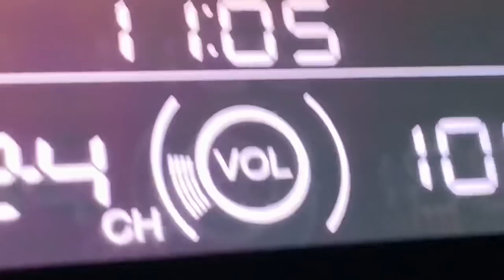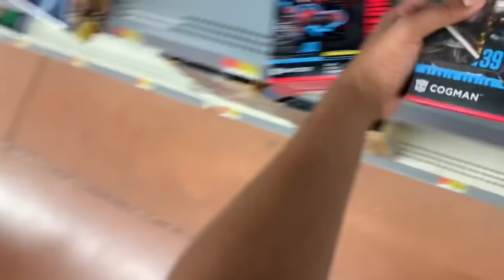FINALLY!!! AMAZING STUDIO SERIES FIND!!!! [Transformers Toy Hunt #22]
So glad I found this figure !